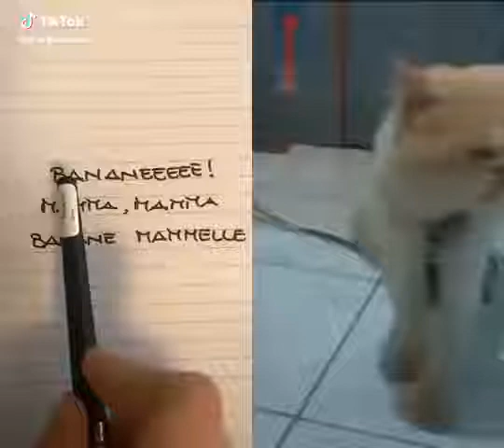Gatto che parla